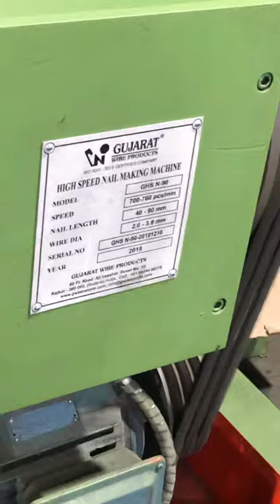Automatic high speed nail machine Rajkot GHS90 ( 800 pcs )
Gujarat Wire Products launched export model N90 in domestic market.
Best quality in lowest price
We are sure you will enjoy with our high speed nail machine GHS90

Production 2000 kgs in 10 hours.

Rajkot
India 🇮🇳